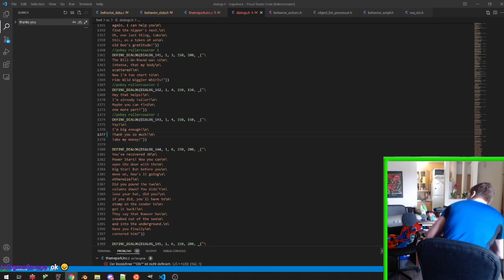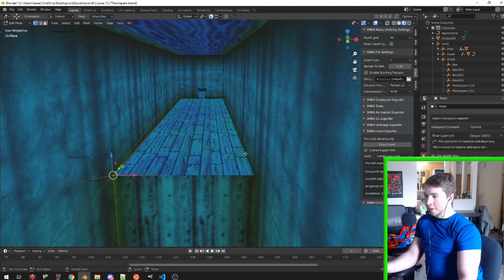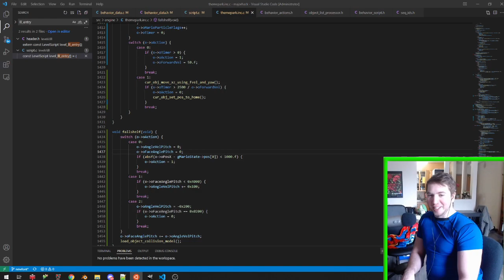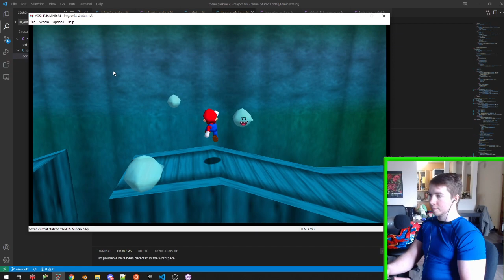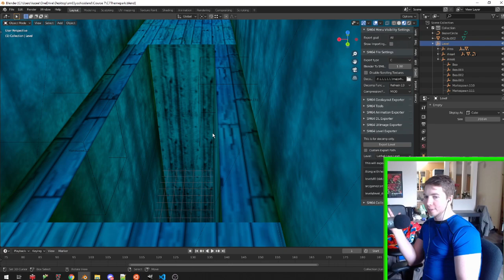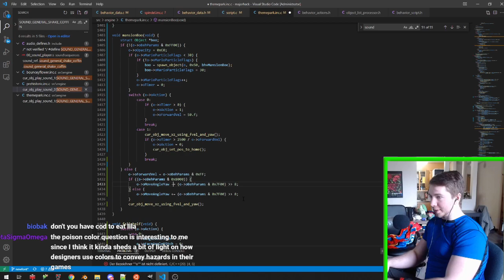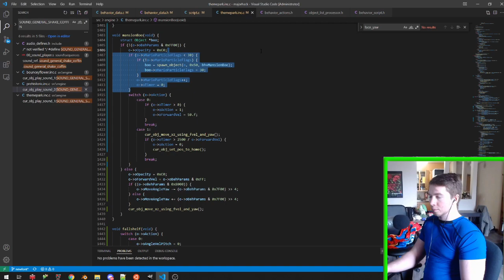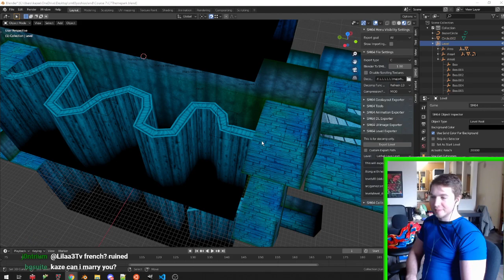GHOST HOUSE part1